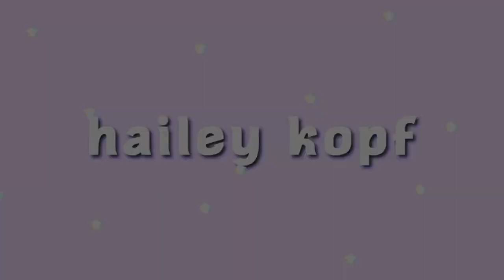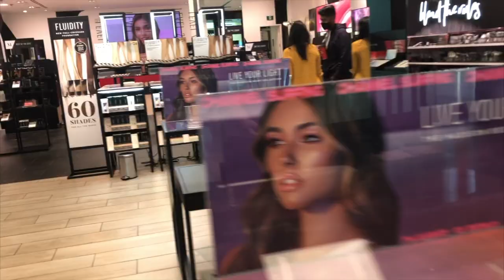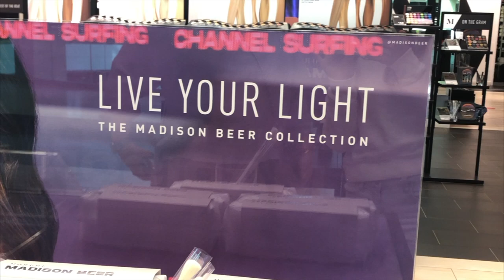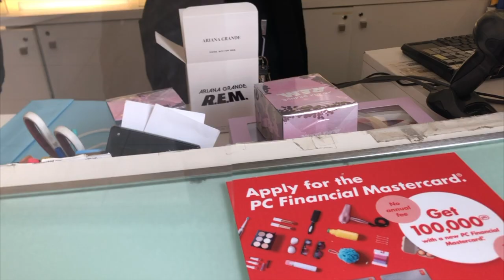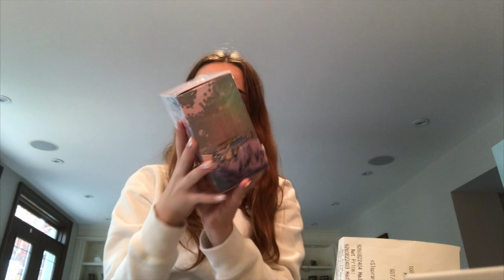i bought madison beer's makeup..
edit: i just realized i messed up the background music at the beginning oops sorry about that

watch me get hate for stanning madison beer... umm anyways unstan sh*ne and j*ffree first before you hate on me for buying madison's makeup or hating on madison for having a makeup line :)
i'm not really a huge make up person, but i love madison beer and i live by the only morphe store in canada, so i decided to buy some of her products and thought i'd vlog it and like "review" it lol idk. i also decided to throw in me getting ari's new perfume. this video is all over the place so lol

intro: malibu - kim petras
background music - all day & night - madison beer and jax jones :)

stay safe and wear a mask!